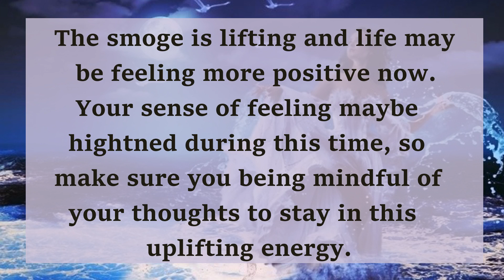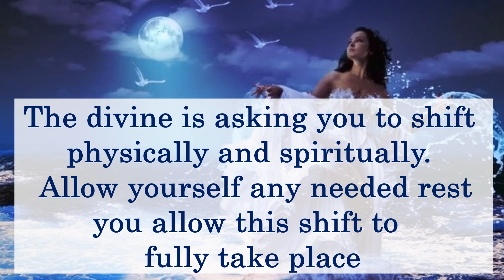Divine Feminine Current Energy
DF TO DM : Divine feminine is focusing on her career and growth. DF has shift her focused and feeling more confident about herself.

🎀Note : If you directly purchase deck from me you will get discount🎀

To Purchase My Deck :

To Purchase PDF of my deck :